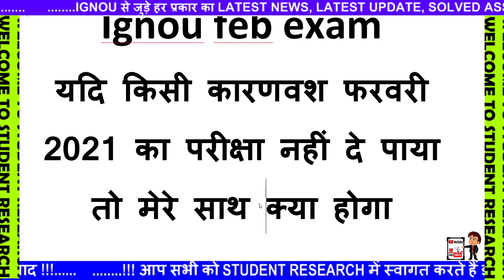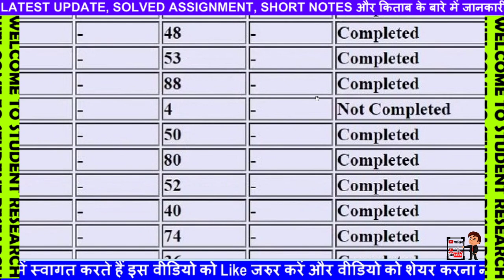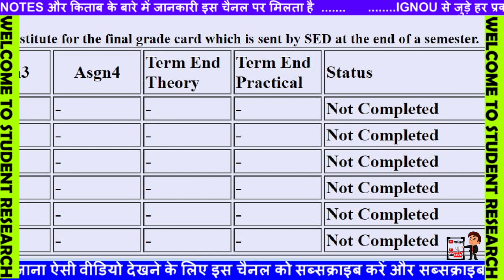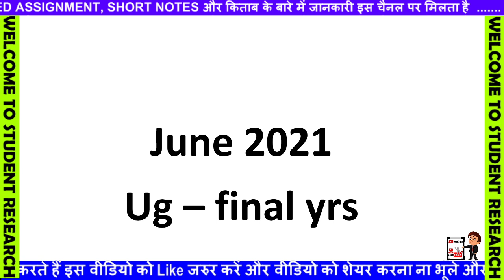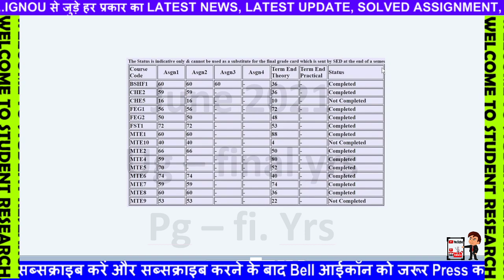IGNOU FEB 2021 EXAM यदि किसी कारणवश फरवरी 2021 का परीक्षा नहीं दे पाया तो मेरे साथ क्या होगा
8 New Notification Released For IGNOU Students || June/Sept. 2020 Exam Result Published 4th Update

IGNOU DEC 2020 Assignment Submission, 5 New Notification Released by 5 Regional Center For Students